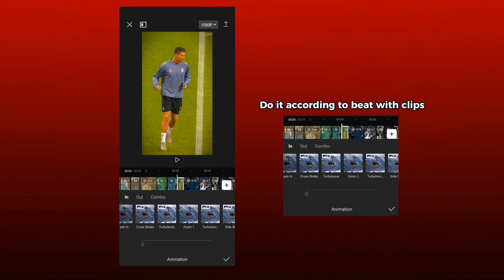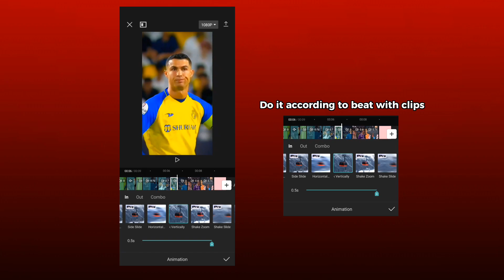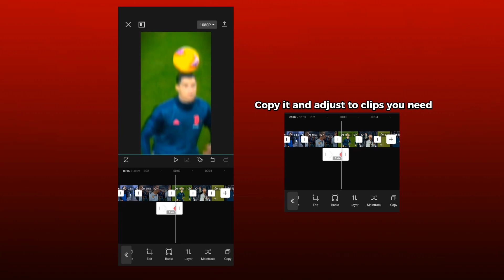Editing tutorial 💕 || Capcut tutorial || Intense edits